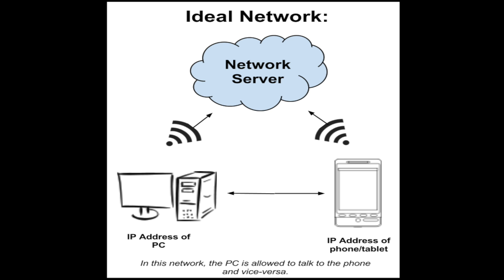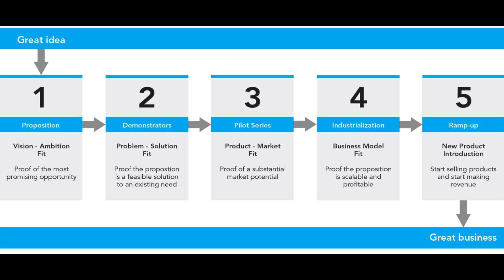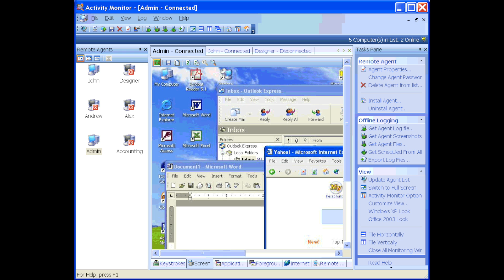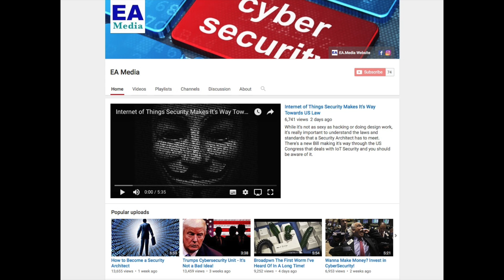New Attack Vector? How About Cell Phone Gaming?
Is it possible that games on Cell Phones can be used to hack a cell phone? Let's take a look...